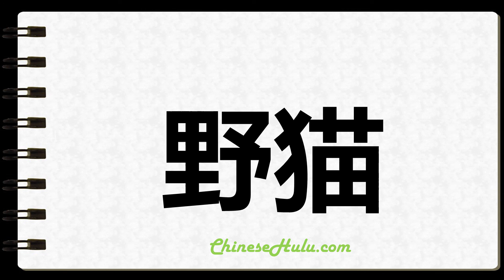How to Write Wildcat in Chinese